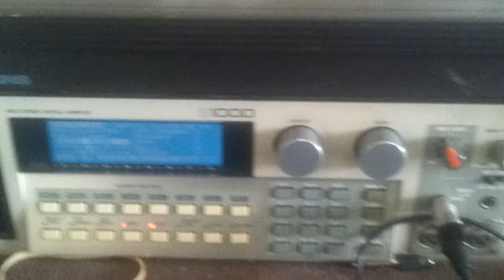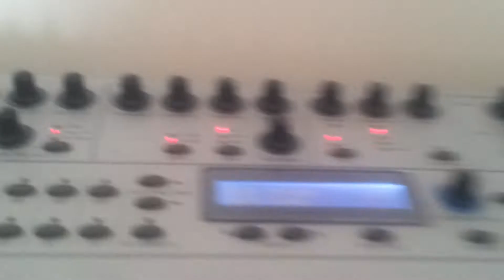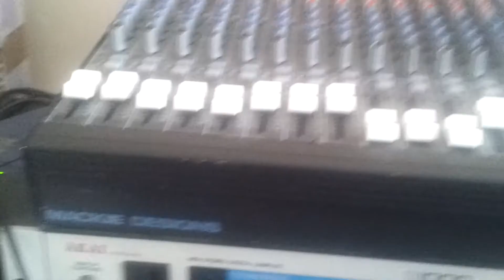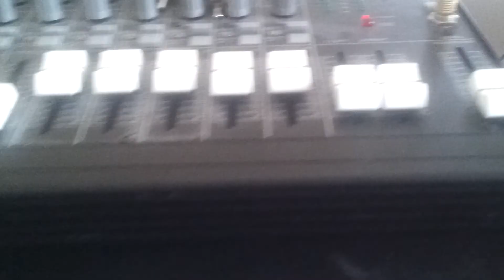Sunday Chill Akai S1000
Looping and jamming.

MPC2000 is on a wish list for sequencing so i could totally dis the laptop to another room while playing music.